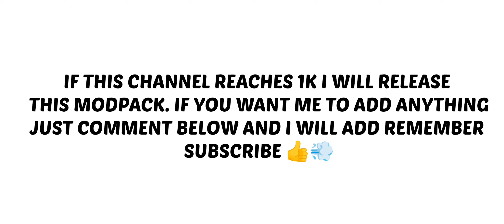GTA KASI STANCE TRAILER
Hi welcome back to my channel, today I have a trailer for gta Kasi stance, as I said this will be one of the best Modpack in the history of Kasi Modpacks. I hope you like the video. Don't forget 1k for Modpack.

Aim 900 views and 300 comments

Credits
• libertycity.net
• MODDING GURUJI
• GTAINSIDE
• ROCKSTARGAMES